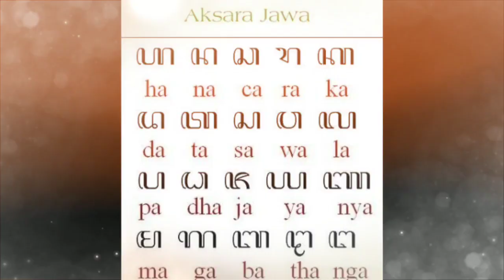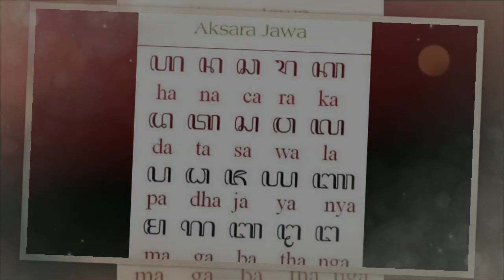asal mula aksara jawa. || kisah nusantara.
Misteri Jawa Kuno || Di mulai dari sini. !!! asal mula aksara jawa. || kisah nusantara.

Asal usul aksara Jawa berasal dari legenda pusaka Aji Saka yang merupakan seorang pendekar pengembara yang berasal dari wilayah pulau Majeti. Aji Saka memiliki dua orang punggawa (pengawal) atau ajudan yang sangat setia bernama Dora dan Sembada.

Benda pusaka Aji Saka adalah berupa keris, yang konon katanya juga memiliki kesaktian yang tinggi. Ada banyak legenda tentang Aji Saka dan kedua ajudan tersebut, yang juga berkaitan dengan pusaka Aji Saka dan asal usul munculnya aksara Jawa yang masih ada sampai saat ini.